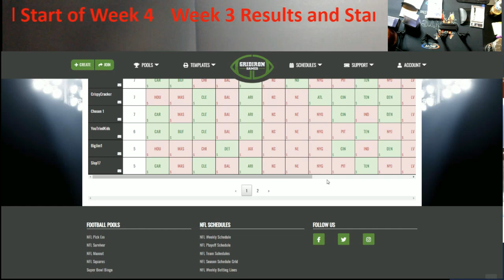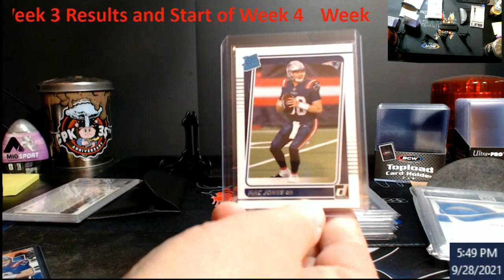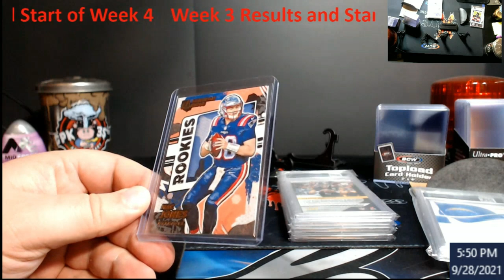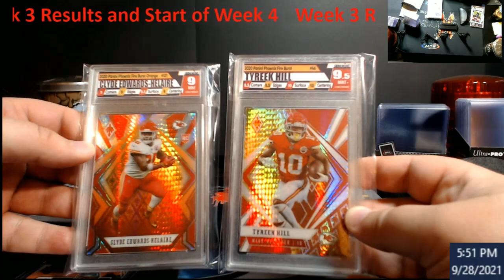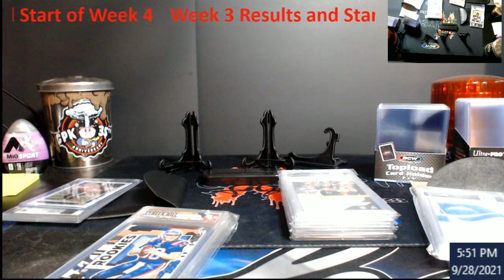Week 3 NFL Pick'em Results - Week 4 Contest Entry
1811 N Dixie Ave #104

Who do I collect:
Roberto Clemente
Michael Jordan
Nolan Ryan
Sidney Crosby
Vintage Cards